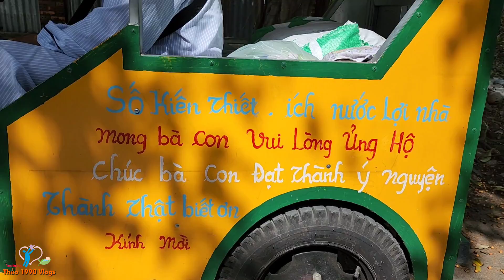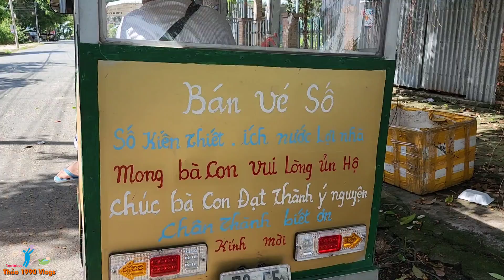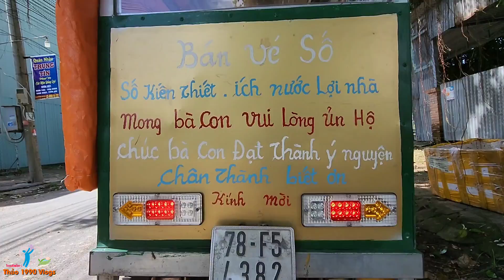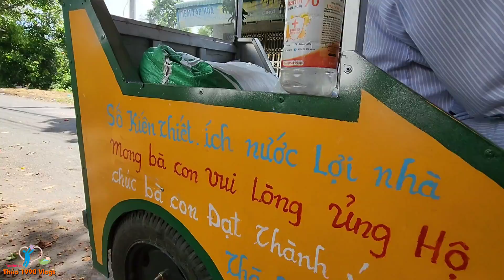Chiếc Xe Độc Lạ Của Chú Vé Số Mưu Sinh Trên Đường Phố || Thảo 1990 Vlogs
🔴 Nếu quý cô chú anh chị thấy :

- Chuyện độc Lạ
- Chuyện Tâm Linh
- Hoàn Cảnh Khó khăn
(Thảo 1990 Vlogs) sẽ đến hổ trợ !
🔵 Kết bạn zalo,viber,facebook :
( 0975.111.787 ) gửi hình ảnh cho thảo để xác nhận để đến giúp ạ :
● Cảm ơn bà con cô bác đã quan tâm và theo dõi video của Thảo 1990 vlogs !
Xin cảm ơn cả nhà thân yêu ạ.

-🚹Chủ đề  : Tâm linh - độc lạ - từ thiện
- Cảm ơn đại gia đình nhiều lắm,đừng quên đăng ký chia sẽ video giúp thảo nhé !

Xin cảm ơn tất cả bà con thân yêu ạ !